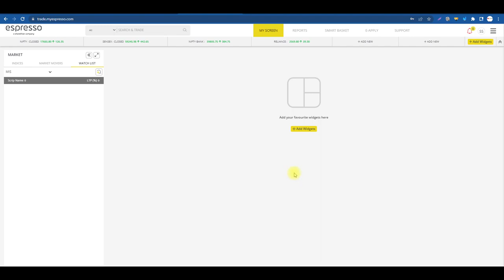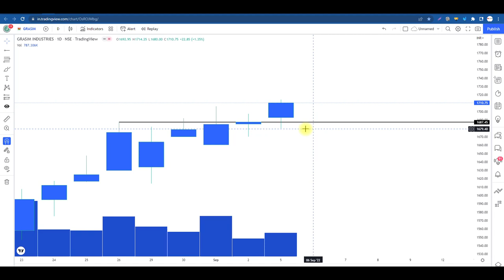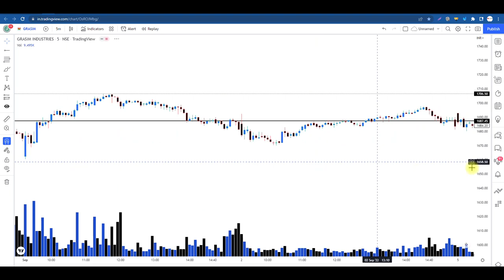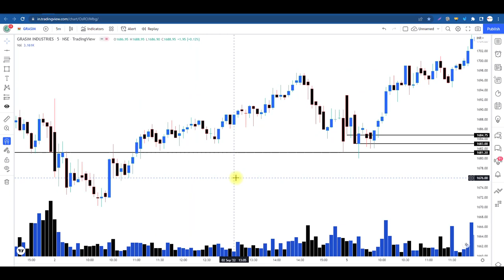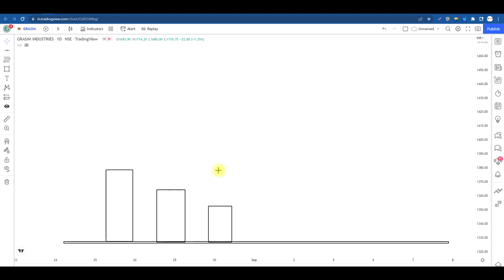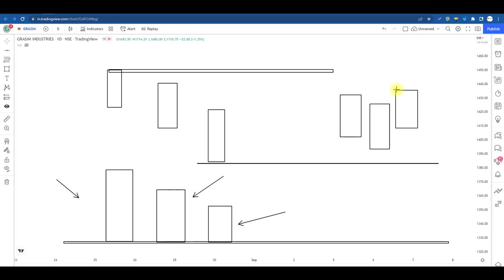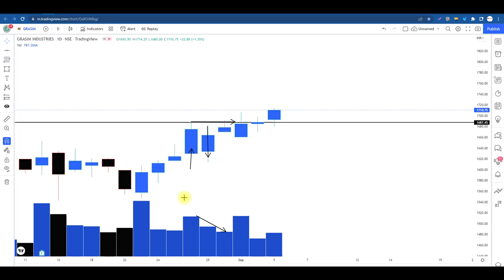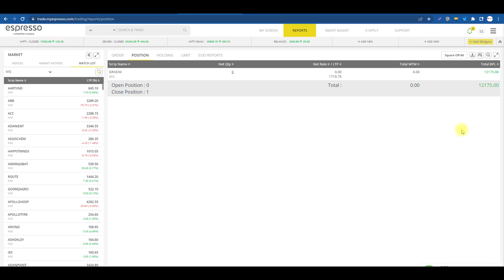Intraday Trading Strategy that I used (Price + VOLUME)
S.S.Volume Trading Studio is platform that guide and trade with Pure price action strategy In this video, you will learn about PriceAction, purepiceaction, How to identify trend, Support Resistance, and trade in StockMarket. This video contains Live Trading using the Price Action Strategy.